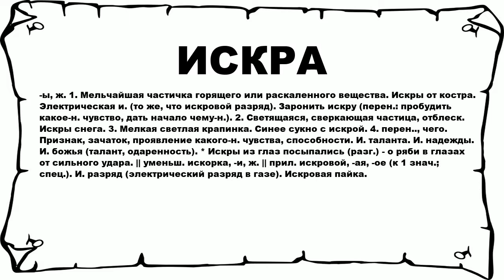ИСКРА - что это такое? значение и описание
Хочешь знать что значит ИСКРА? тогда слушай до конца.

 -ы, ж. 1. Мельчайшая частичка горящего или раскаленного вещества. Искры от костра. Электрическая и. (то же, что искровой разряд). Заронить искру (перен.: пробудить какое-н. чувство, дать начало чему-н.). 2. Светящаяся, сверкающая частица, отблеск. Искры снега. 3. Мелкая светлая крапинка. Синее сукно с искрой. 4. перен.., чего. Признак, зачаток, проявление какого-н. чувства, способности. И. таланта. И. надежды. И. божья (талант, одаренность). * Искры из глаз посыпались (разг.) - о ряби в глазах от сильного удара. || уменьш. искорка, -и, ж. || прил. искровой, -ая, -ое (к 1 знач.; спец.). И. разряд (электрический разряд в газе). Искровая пайка.